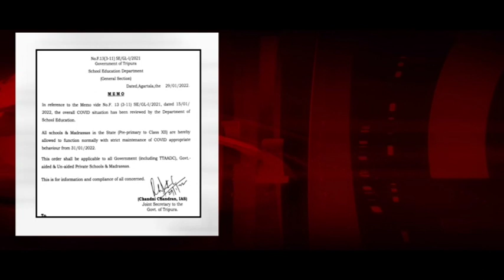৩১ জানুয়ারি থেকে স্বাভাবিকভাবে চলবে বিদ্যালয়ের পঠন-পাঠন